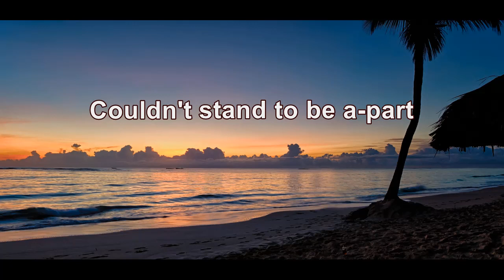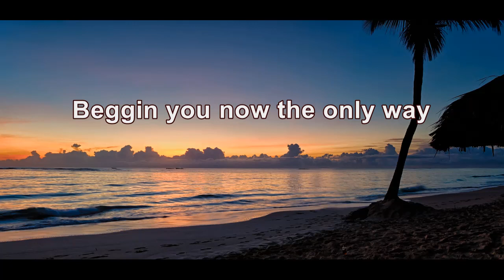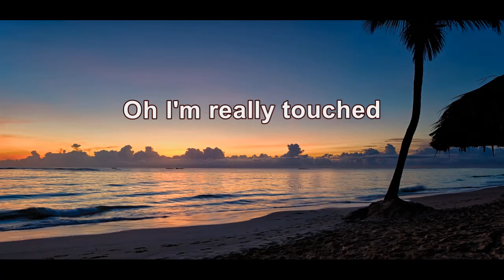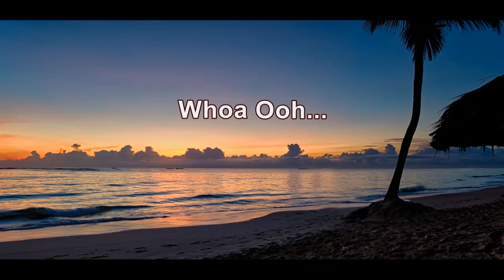Darden Smith - Frankie & Sue (HD/Lyrics)